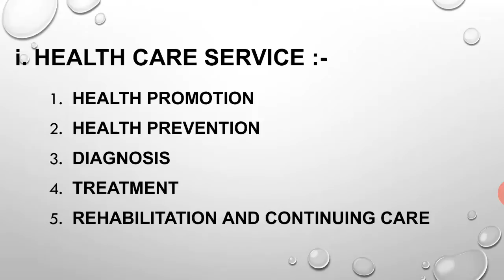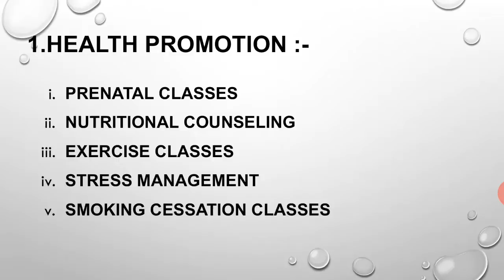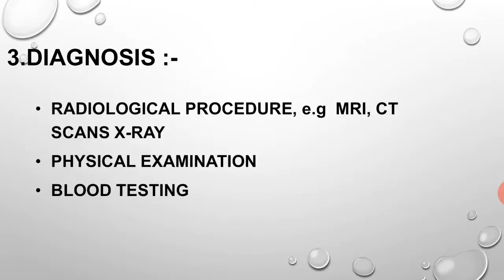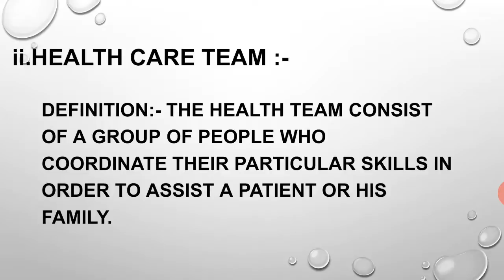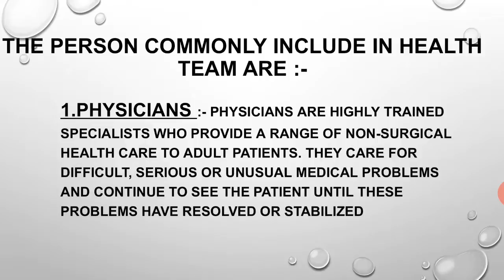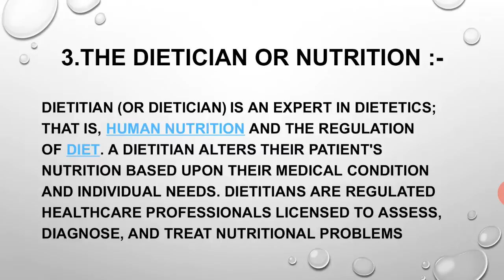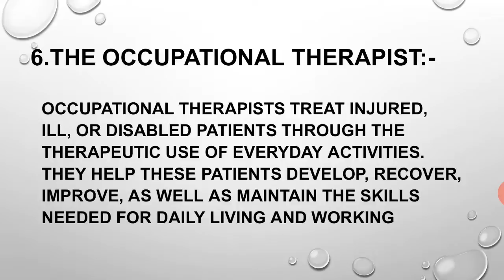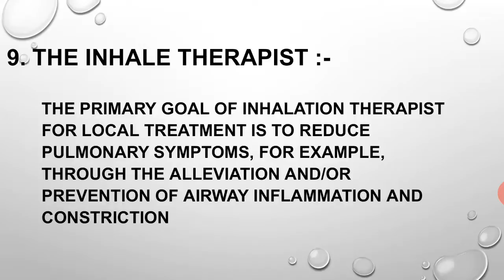Meenakshi Ma'am Subject:- Nursing Fundamental. Topic:- Health Care Service & Health Care Team.